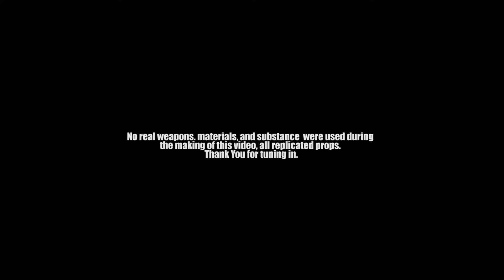Upgrade - Hyde Homicide ft. Stakk Lane ( Official Music Video )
Hyde Homicide and Stakk Lane collaboration on upgrade dropping some heat for then 413 !!! Get familiar !!! and remember MoneyShotMadeit